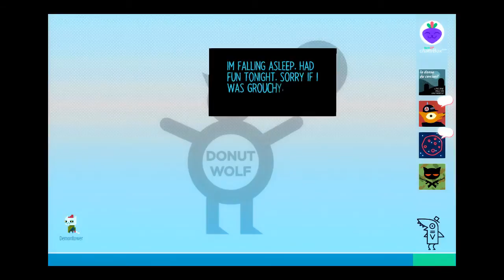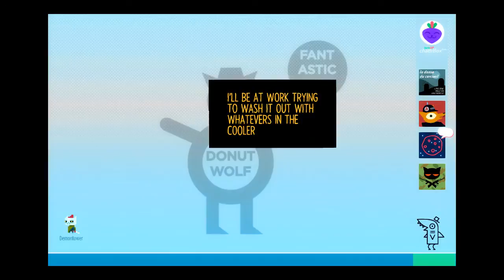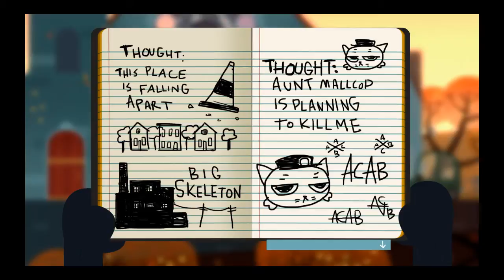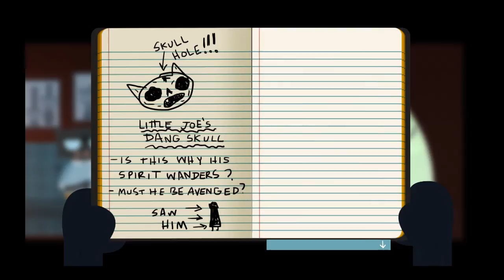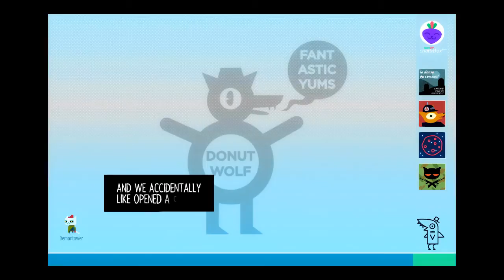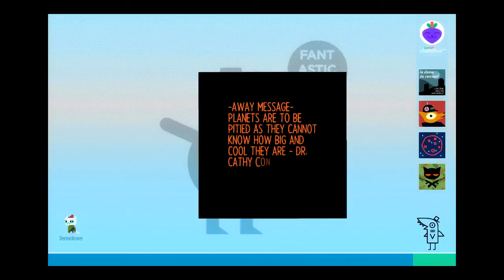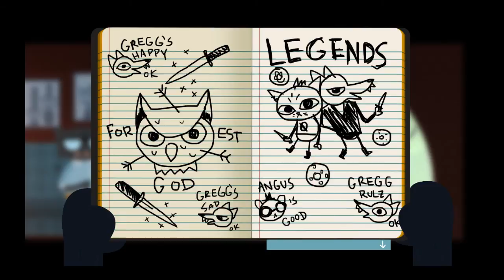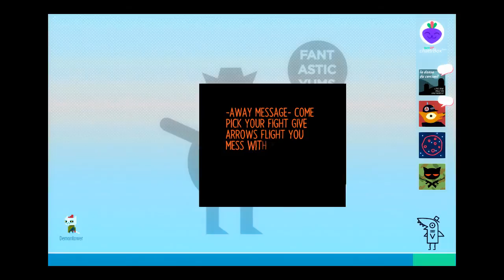"Night in the Wood" playthrough, Part 3 of 4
In which I (as Mae) continue my ghost hunting, continue having nightmares, learn about math camp, commit more crimes with Gregg and inadvertently precipitate a fight between him and his boyfriend.